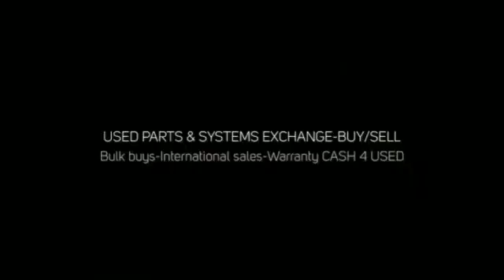Fujitsu Flashwave 7500 used parts exchange. buy/sell used here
We buy/sell used Fujitsu Flashwave 7500 International exchange for used/refurbished parts and systems. 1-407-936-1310 Flashwave 7500, FC9682URC1 WMOGAE6BAA, OPTICAL AMPLIFIER, FC9682ULU1 WOGUADCMAA UNIVERSAL AMP, FC9682U3C2 WOWUAD8BAA, ULTRA-LR IN-LINE AMP, FC9582URC3 WMOGAH0BAA, FC9682U1C1 WMOPBDZAAA UNIVERSAL 10G TRANSPONDER, FC9682U1C2 WOWUAD6BAA